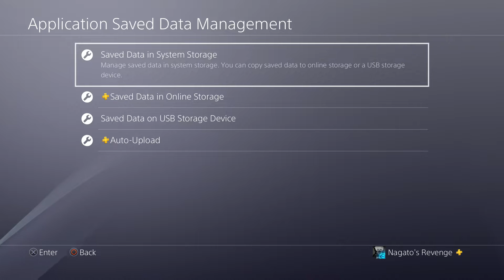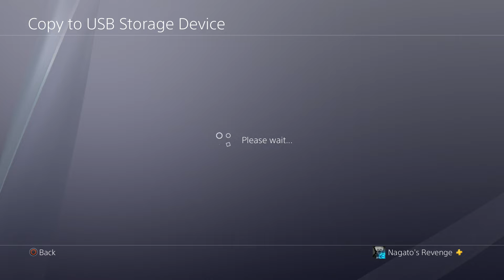How To Backup Your Save-Data From Your PS4 To Your PC With A USB Stick! [EASY]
Hey everyone here is a quick tutorial on how to backup your save-data from your PS4 to your PC using a USB Stick! This is useful for people who want to just have there saves on there PC, or if they want to upload there saves to Save Wizard! I really would appreciate the support!

Prerequisites:

• PS4 *Works on all models PS4 Pro/Slim/Original
• A USB 2.0/3.0 Drive that is formatted either to FAT32 or EXFAT.

Credits:

Intro: Nagato Revenge
Thumbnail: Nagato Revenge